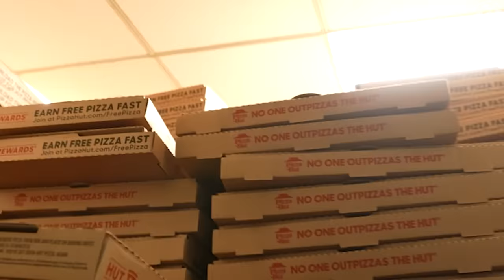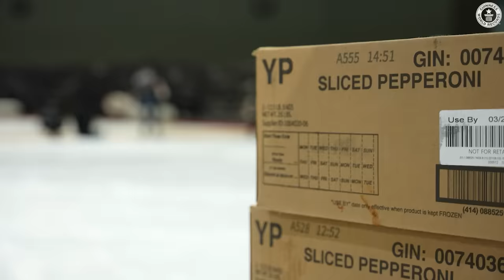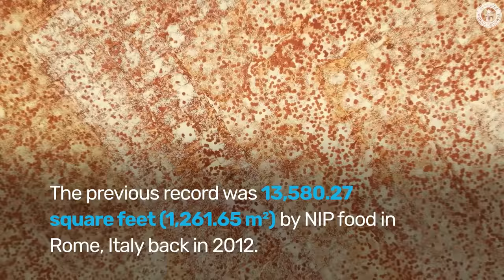Largest Pizza - Guinness World Records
YouTube star Airrack (USA) teamed up with Pizza Hut up to make the world’s largest pizza and grab a slice of history – a colossal 13,990 square feet (1296.722 square metres).

Their ambitious cooking project blew the previous record of 13,580.27 square feet (1,261.65 m²) away.